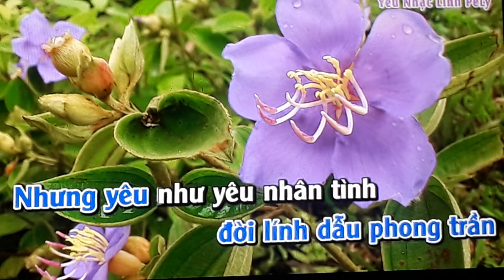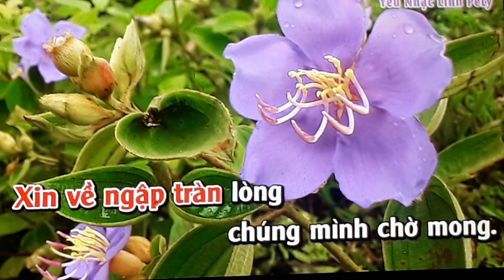11 .MỜI KÉP SONG NHẠC BAI TAM SỰ NGƯỜI LÍNH TRẺ